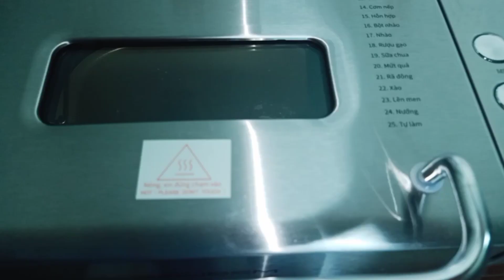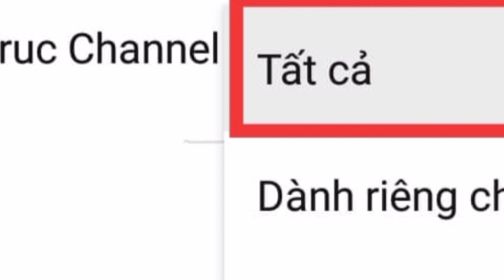|386| Làm Bánh mì đen/Bánh mì lúa mạch tại nhà 😍